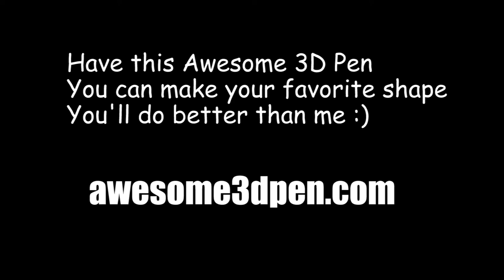how to make a Cute Panda Shaped Flower Vase Pots Home Desk Office Decoration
Hello Friends, awesome 3d pen made Cute Panda Shaped Flower Pots Home Desk Office Decoration tutorial
Thanks...for...Watching..
You can make any shape with AWESOME 3D PEN.
Items required are :-
2) plastic bottle (Recycling plastic)
3) clay or Plasticine